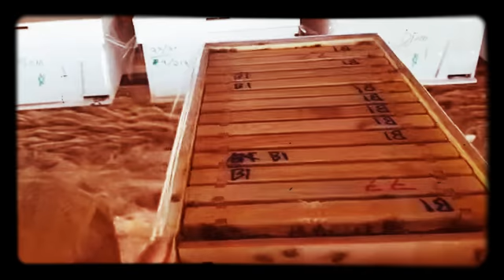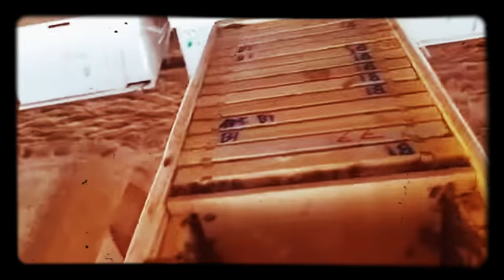تشتية الخلايا وقت البرد طريقتي في التشتية